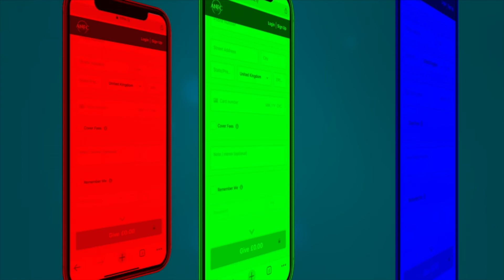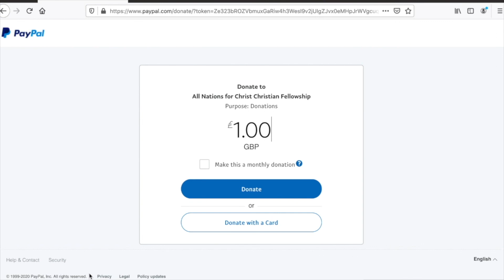All Nations For Christ Church Online Service 20th Feb 2022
Join us for our Sunday Online Service streaming to you wherever you are across the globe!